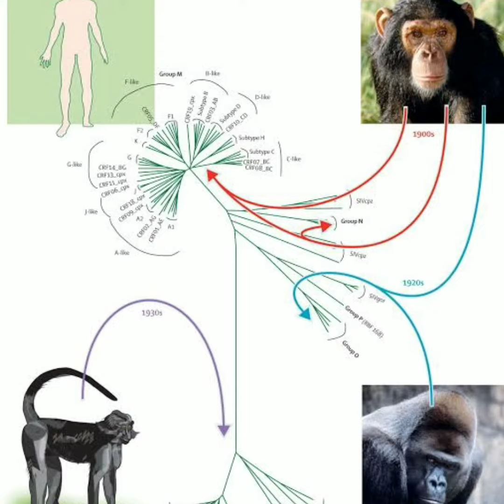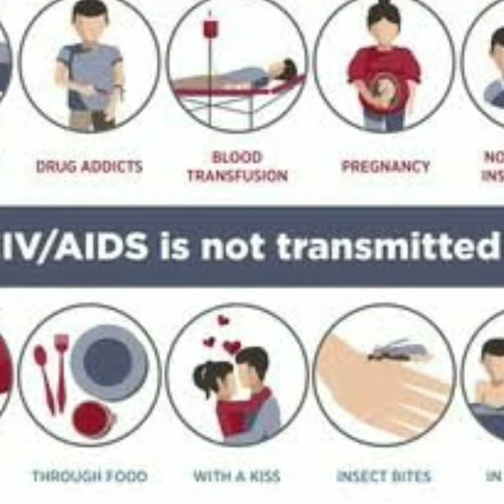ఫస్ట్ టైమ్ Aids ఒక మనిషికి ఎలా వచ్చింది??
telugu facts, facts in telugu, unknown telugu facts, interesting facts telugu, amazing telugu facts, facts shorts, facts telugu, latest telugu facts, mana studio facts